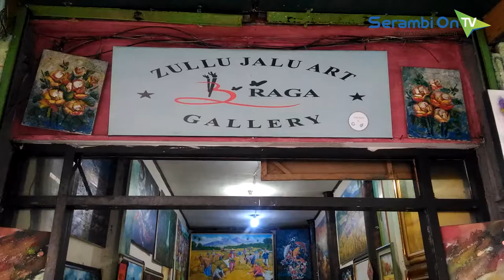Braga, Potret Bandung Tempoe Doeloe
SERAMBITV.COM, BANDUNG- Dikenal sebagai jalan utama Kota Bandung, nama Braga telah ada sejak masa Pemerintahan Hindia Belanda. Sampai sekarang pun, nama tersebut tetap dipertahankan dan menjadi salah satu objek wisata yang ikonik.
Kota ini mempertahankan wajah  Bandung tempoe doeloe. Hal ini terlihat pada arsitektur bangunan dan tata kota. Tata letak pertokoan tersebut mengikuti pola yang ada di Eropa, sehingga Bandung menjadi kota mode yang cukup masyhur dan dikenal dengan sebutan Parijs Van Java.
Di sepanjang sisi jalan,  banyak ditemui seniman yang memejeng hasil lukisan. Galeri seni berderet-deret mengapit sisi jalan dan menjadi daya tarik tersendiri bagi pelancong. Berjalan kaki bisa menjadi pilihan menyenangkan, di tengah hawa sejuk yang membekap Bandung.
Dikenal sebagai kota Kembang, Bandung menjadi tempat lahirnya seniman. Hiburan malam berupa pertunjukkan live music menjadi pertunjukkan yang sayang jika dilewatkan. Ya, Braga tak pernah tidur.
Jangan lewatkan juga mencoba kuliner lokal. Jika punya waktu lebih, anda bisa melipir ke kawasan Bandung Barat. Menikmati kesejukan kawasan perkampungan Bandung yang didiami oleh suku asli yaitu Sunda. Tempat di mana kearifan lokal dan modernisasi hidup berdampingan.